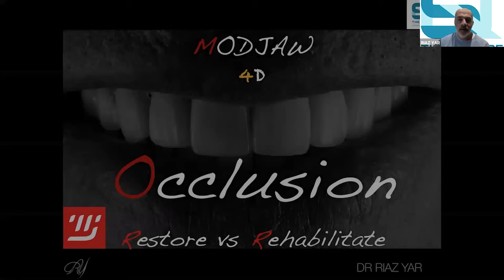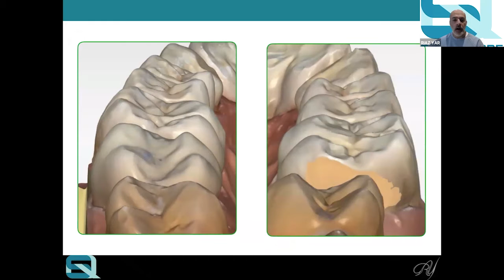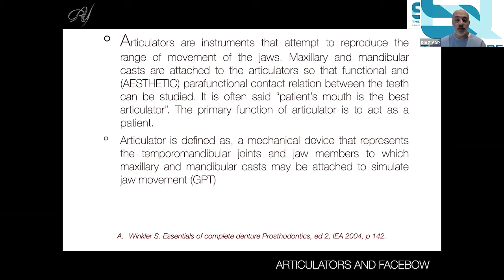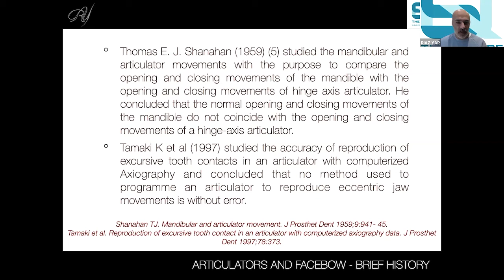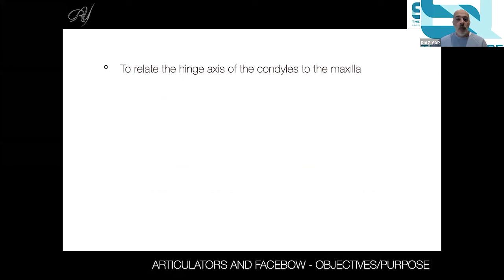Dr. Riaz Yar - Helyreállítás vs. rehabilitáció – A 4D forradalom